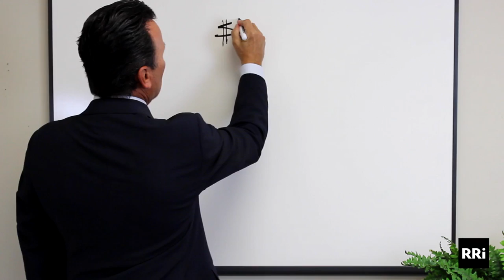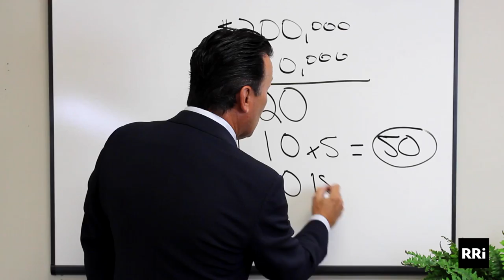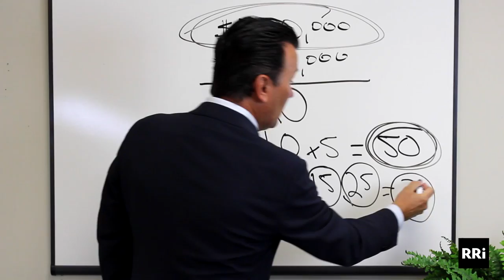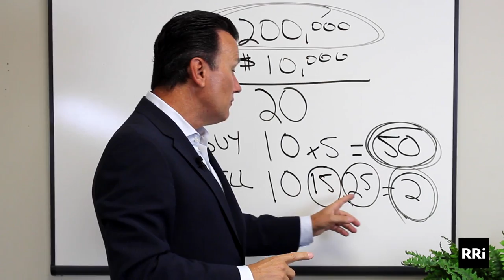Overcoming Overwhelm in Real Estate Sales | Richard Robbins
One of the most common challenges I hear daily in real estate sales is “overwhelm.” Whether it’s sifting through the proliferation of new technologies and lead generating platforms or deciding who to call and what to say, I know how difficult it is to stay focused. Confusion, uncertainty and overwhelm are the norm for many agents.

Build a Business You Love
Imagine if you could come into work every Monday morning and know exactly what you need to do that week to achieve your goals. Would knowing, with absolute clarity, what activities you need to perform each day, week and month to reach your goals help eliminate overwhelm and uncertainty? The answer is resounding YES — but the biggest benefit is the pure enjoyment clarity and focus will bring to you and your business.

So how do you achieve this clarity?
At RRi, one the first things we teach our coaching members is how to take their big, overwhelming, annual income goals and break them down to one single metric that they focus on weekly. That one single metric is face to face appointments.

We refer to appointments as your primary goal, and as such, should be your primary focus. Other goals such as listings taken, listings sold, gross income and buyer ends are secondary because they are all driven by your ability to hit your primary goal.  If you aren’t getting face to face, chances are you aren’t going to achieve any goals.

Once our coaching members know how many “qualified” appointments they need to go on each week (with buyers and/or sellers), next, we help them determine the actions and lead generating strategies they need to implement to reach their appointment goal.

This process of making the big, small, is called Goal Setting Simplified and we’ve created a handy Goal Setting Simplified Excel Worksheet to help you do this with a few simple entries.

Until next time, make it count!

Richard Robbins